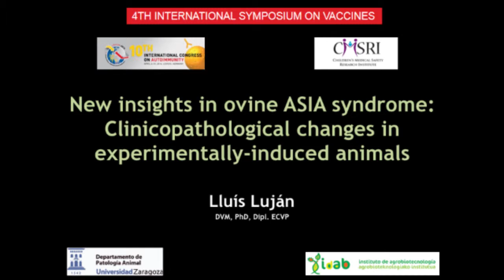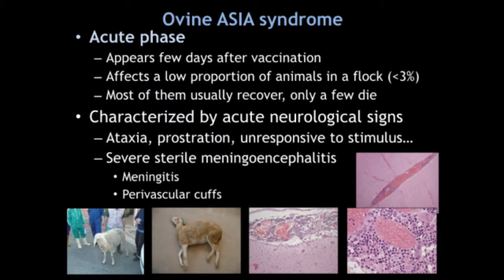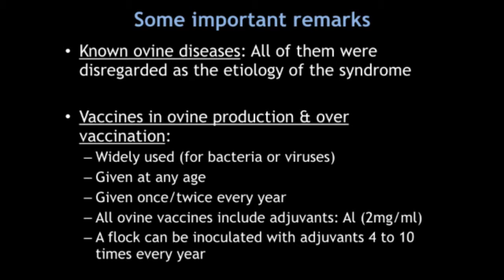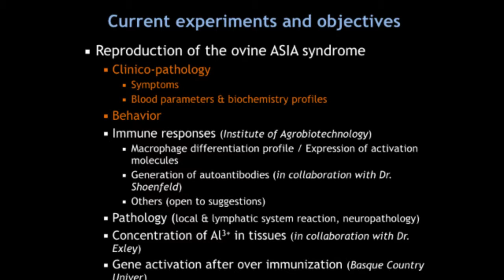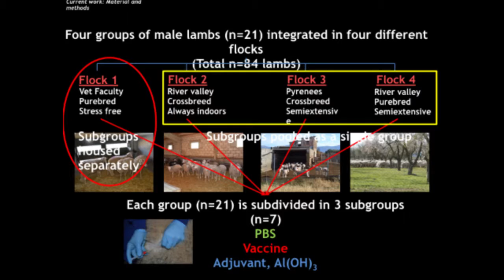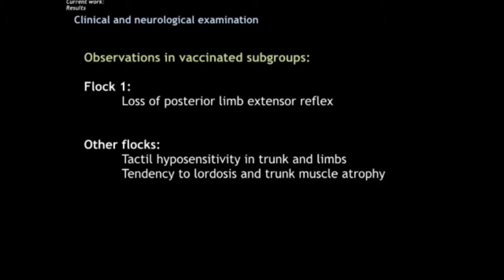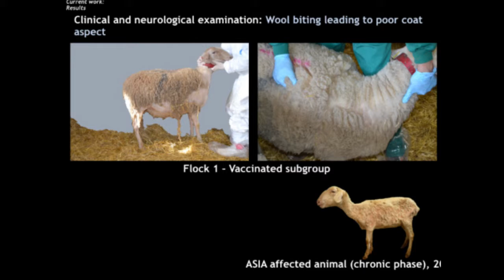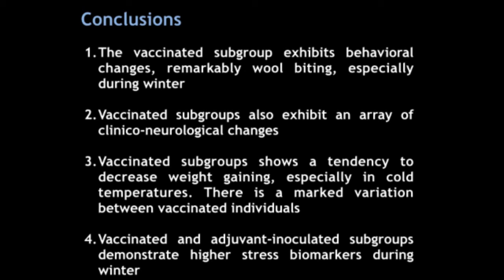New Insights in Ovine ASIA Syndrome: Clinicpathological Changes in Experimentally Induced Animals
Lluis Lujan, DVM, PhD, Dipl, ECVP

Session 10: 4th International Symposium on Vaccines in Leipzig, Germany

April, 2016